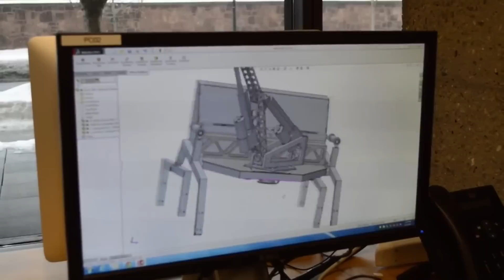2015 University Rover Challenge - Competition Overview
Video showcasing the 2015 University Rover Challenge, a three-day competition in southern Utah at the Mars Desert Research Station. URC featured 23 teams from all over the world, with their Mars Rover competing in four grueling tasks.

Protocase was proud to be a part of the University Rover Challenge as a sponsor!